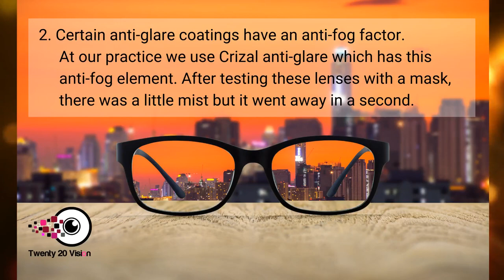5 Useful Tips on How To Keep Glasses From Fogging While Wearing A Face Mask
Your eye glasses can get misty when you are wearing a mask. Here are a few tips on how reduce or eliminate foggy lenses while wearing a mask.